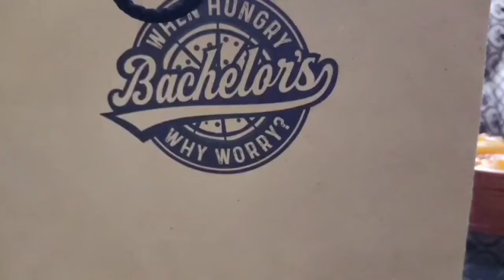Vlog no 29.. আজকে কি কি বাজার করলাম??🤔🤔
HOPE YOU ALL WILL APPRECIATE ME AND ALSO WILL ENCOURAGE  FOR MORE.